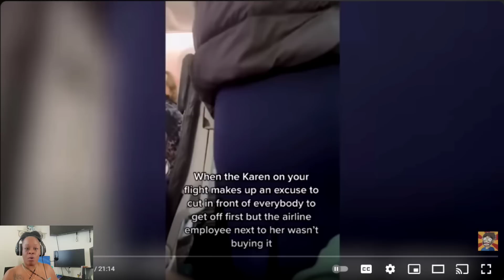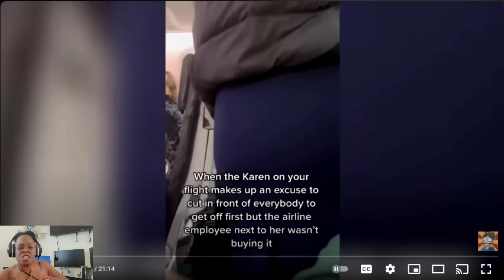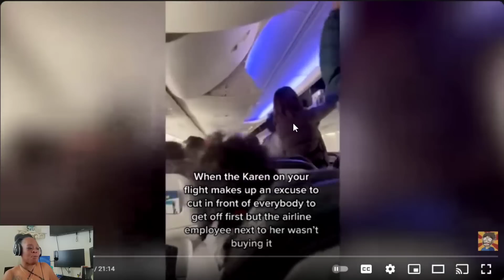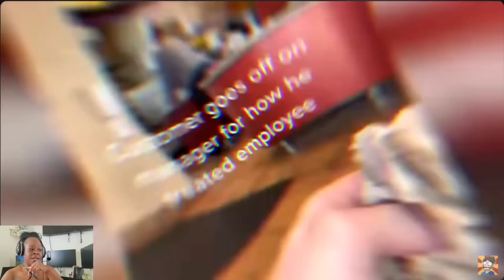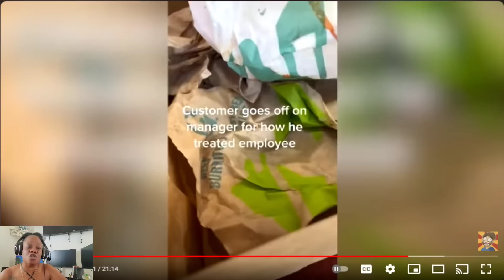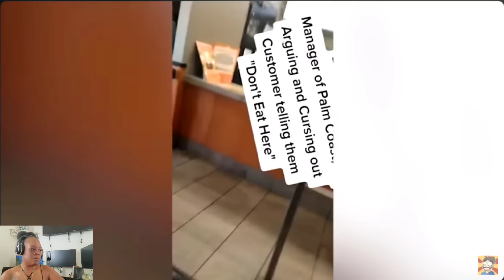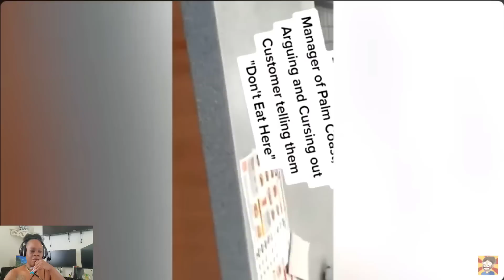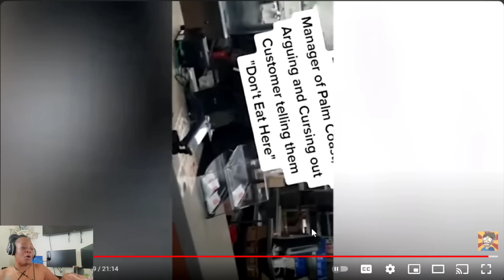CLOCK OUT BEFORE YOU GET CLOCKED OUT 🤨 (karen reactions)